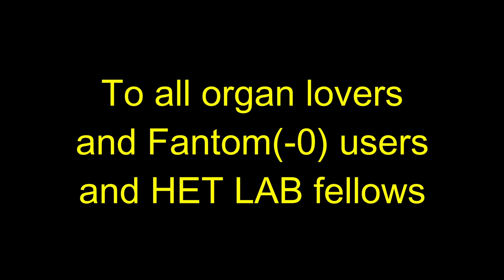TRAILER Organ engineering @HetEntrepot on FANTOM-08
This is the trailer to a workshop on how to engineer a PIPE ORGAN SOUND on the FANTOM-08 that I will be uploading into different short videos. It's about how you engineering a Pipe organ on the Fantom-0. Here's a look into some fun moments.